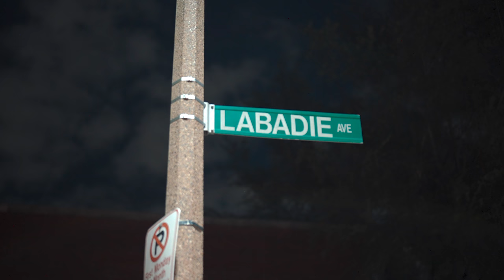Relly B - Trippn’ ( Official Music Video )